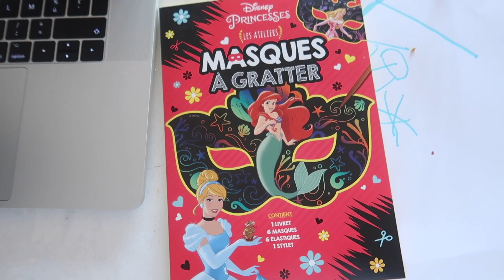BÉBÉ GRANDIT BIEN ! - VLOG GROSSESSE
❤️ Mes produits favoris :
- Poêles et casseroles Teffal :
les casseroles
les poêles
- Mes couteaux
- Mon robot Magimix